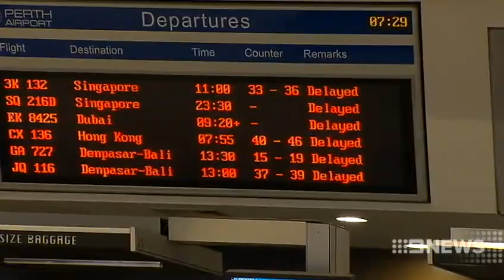Fog Delays | 9 News Perth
Thousands of Perth air passengers were stranded at the airport overnight when their flights were grounded by thick fog.

Aviation experts say the delays can't be helped because anti-fog technology is too expensive.